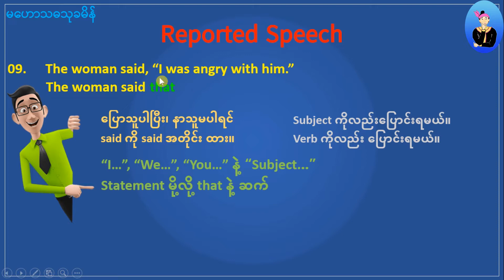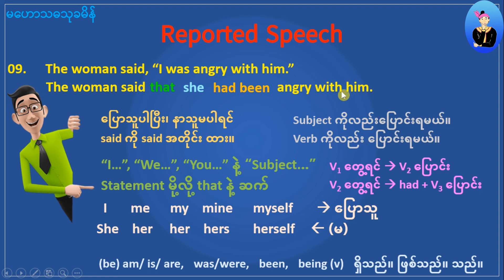09 Reported Speech